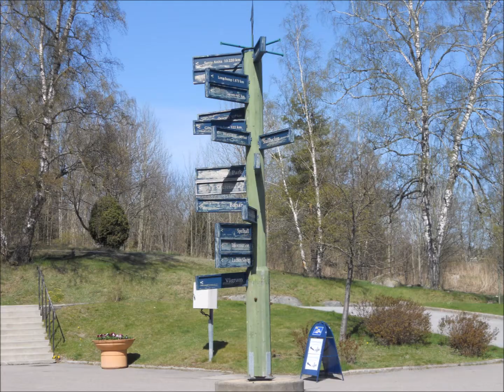Kick Off på Täby Galopp 2015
En söndag på Täby Galopp då det var kick off för 2015 års riksgalopp. Täbys rikshästar visades upp  och det var några storlopp. Ingen av Täbys rikshästar  ställde upp i något lopp. Först på Onsdagen efter sprang Stall Medeas häst ett lopp vilket den vann.